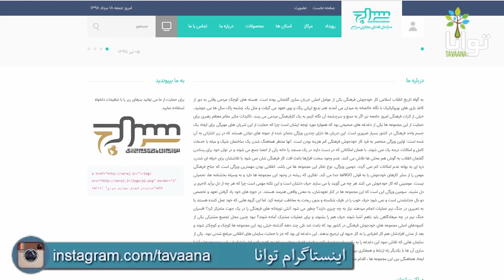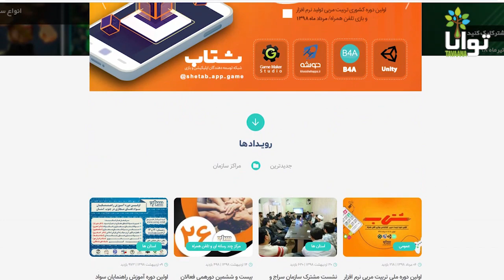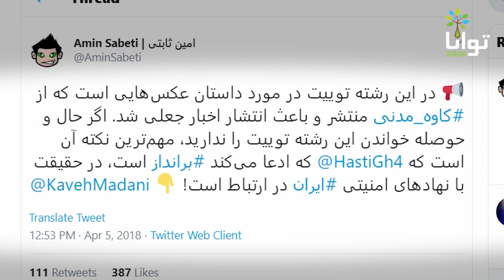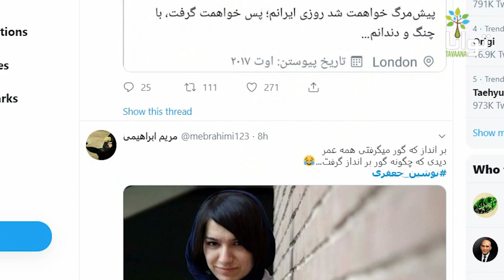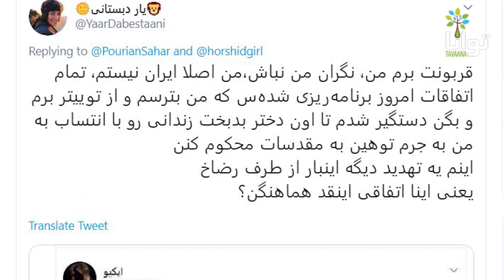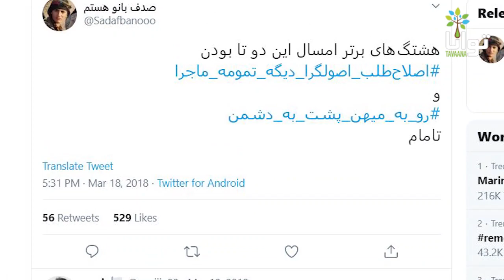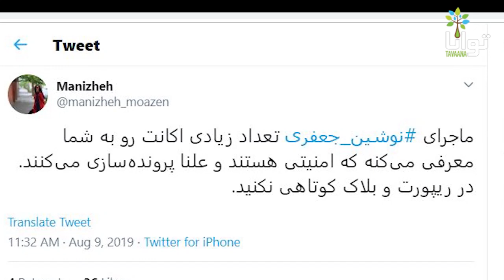زوم: سپاه سایبری چیست و چطور عمل می‌کند؟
در شبکه‌های اجتماعی، تعداد بالای فالوئرها، کامنت‌ها و لایک‌ها باعث بیش‌تر دیده‌شدن و بالارفتن میزان نفوذ کاربر می‌شود. یک کاربر عادی که در دنیای واقعی و مجازی شناخته‌شده نیست، فقط می‌تواند با انتشار محتویات جالب و خاص، فالوئر و لایک بیش‌تری به دست بیاورد و تاثیرگذار باشد؛ پروسه‌ای زمان‌بر و پرزحمت.

در این شرایط سازمان سراج وارد عمل می‌شود؛ هزاران کاربر، هماهنگ‌شده و تعلیم‌دیده با اکانت‌های فیک و حقیقی به طور سیستماتیک شروع به فالوکردن و لایک‌کردن همدیگر می‌کنند و به‌سرعت و بدون تولید محتوا یک سپاه سایبری با فالوئرهای زیاد درست می‌کنند. در نتیجه می‌توانند با مطالبی، هرچند بی‌محتوا یا ساختگی، مطالب دیگران را تحت‌الشعاع قرار دهند، در رأس قرار بگیرند و با اذهان عمومی بازی کنند. در همین راستا، اکانت‌هایی هم با ظاهر مخالف ایجاد می‌کنند؛ به عنوان «اسب تروا» برای جلب اعتماد کاربرانِ مخالف حکومت و نفوذ یا تزریق اولیه خبرهای دلخواه به آن‌ها.

در این ویدیو با نحوه عملکرد این نیروها و پرونده‌سازی‌شان برای مخالفان آشنا شوید!